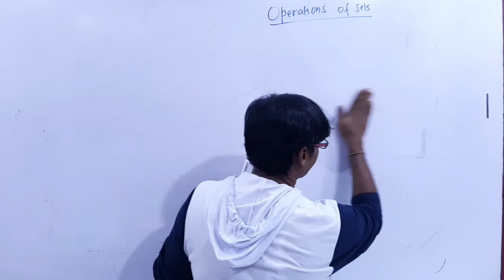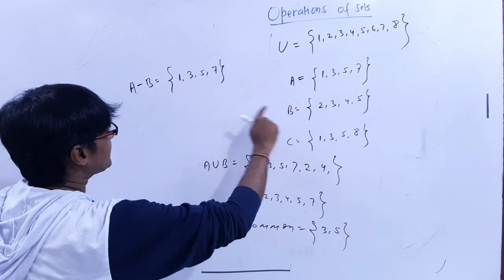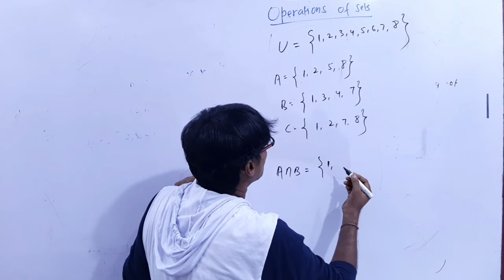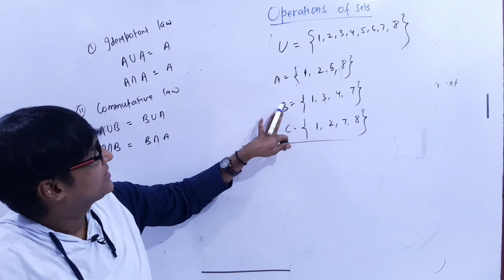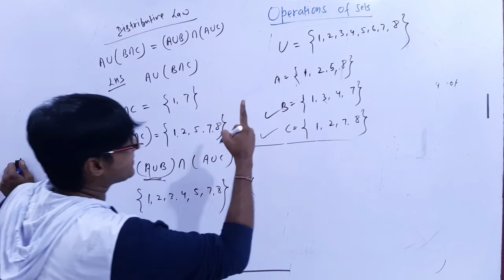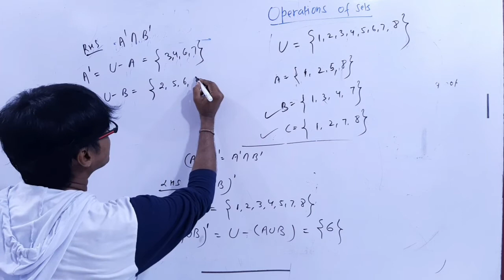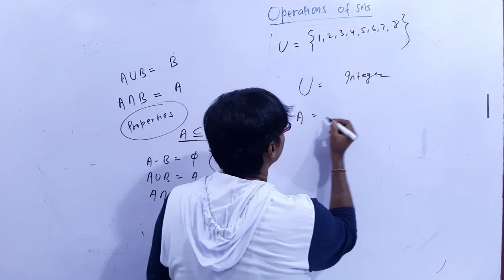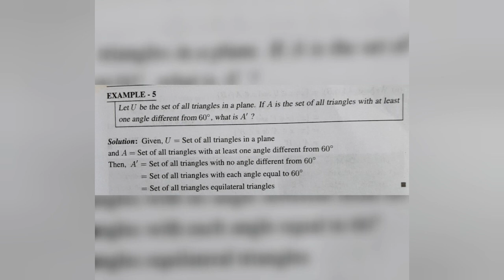Class 11- sets (part 4) Operations of Sets- Union, Intersection, subtraction, complement